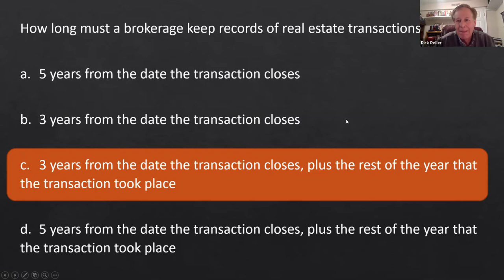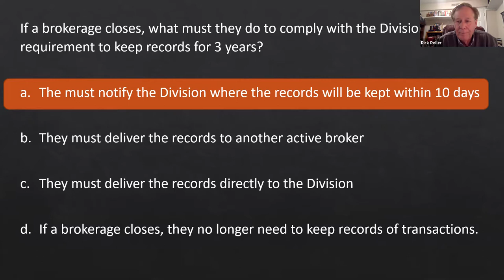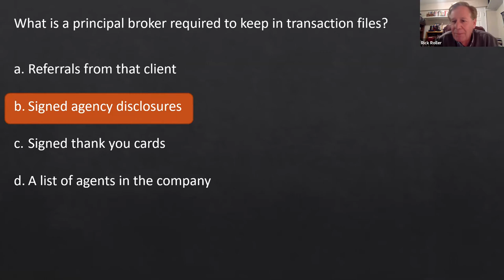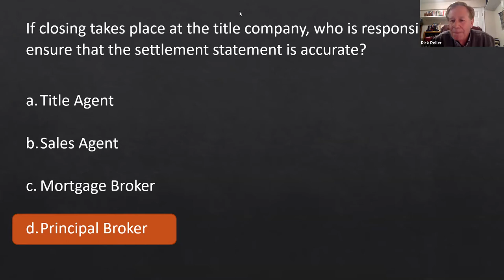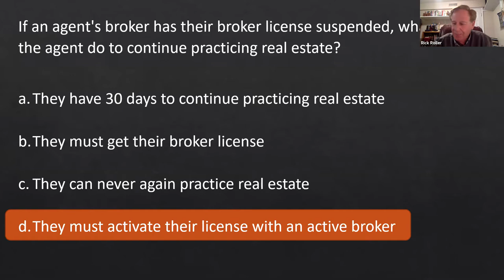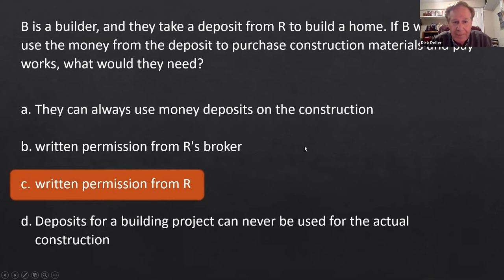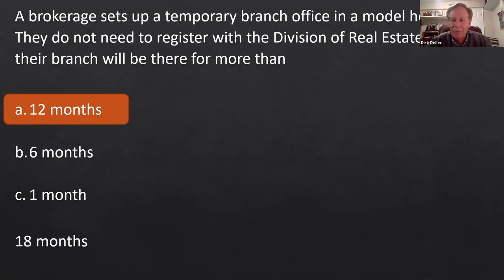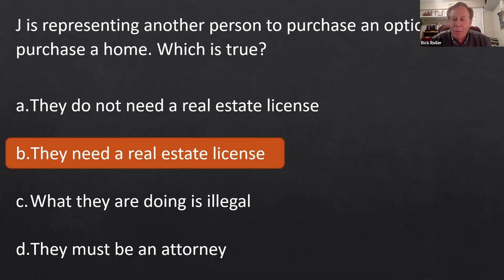Live Exam Prep Series - UT Brokerage and Property Management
Featuring Rick Roller. Join us for an hour talking about the Utah Real Estate Licensee Practice for real estate students.  Prepare for the license exam, as we talk about the topics in the exam outline for Utah content, Exam Outline parts III and IV Office Procedures and Property Management.

The nation’s best real estate license exam prep is on Prepmyexam.com, powered by the Institute:

Try our Exam Simulator!